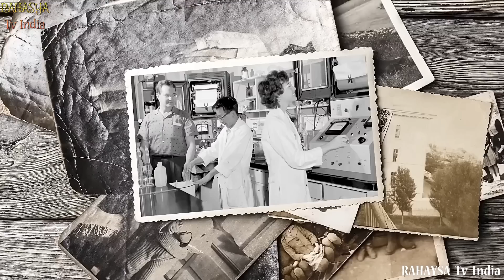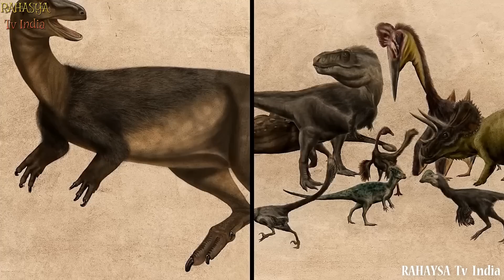दूसरी दुनिया के लोग मिल ही गए || Most Mysterious Discoveries Ever Made